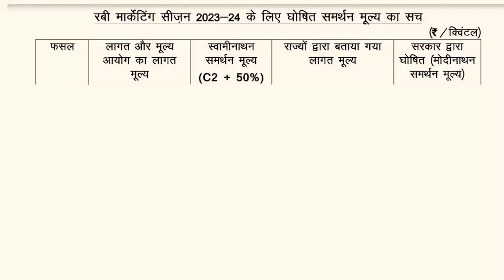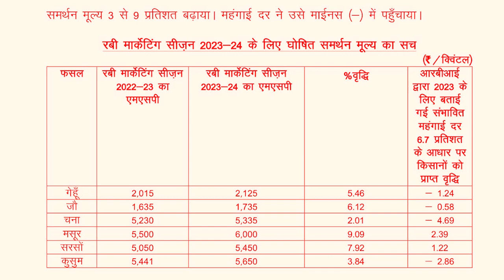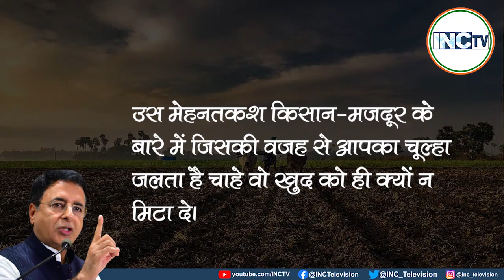हे देशवासीयों ,जरा दिवाली पर दो मिनट देश के 70 करोड़ किसान -खेत मज़दूरों के बारे भी सोचिये...